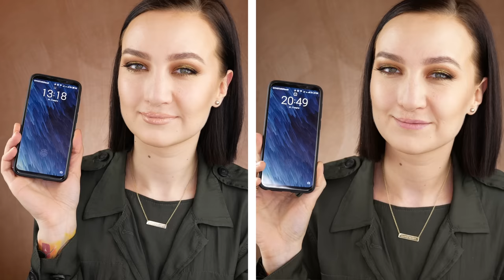ТЕХНИКА САМОГО НАТУРАЛЬНОГО КОНТУРИРОВАНИЯ + обзор линейки NYX Can't Stop Won't Stop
В видео я показывала:
1) Тональная основа NYX Can't Stop Won't Stop Foundation (оттенки Light и Deep Sable)